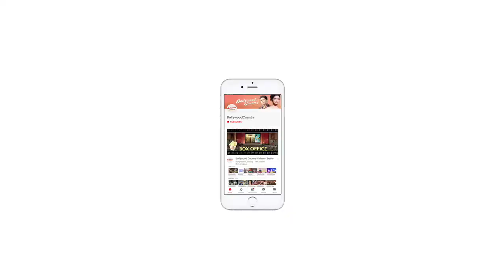Celebs attend Ibrahim Ali Khan's Birthday Bash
Ibrahim Ali Khan celebrated his 20th birthday on Friday.  On this special occassion, his father Saif Ali Khan hosted a birthday party for him at his residence.